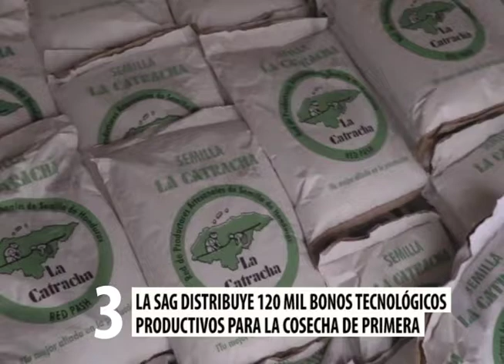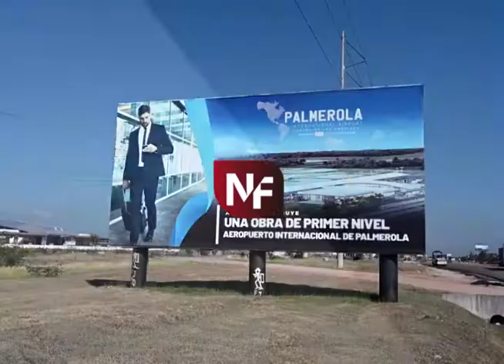Las diez de actualidad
En el resumen de las noticias nacionales informamos que, hasta reiniciar sesiones en el Congreso Nacional, se conocerá informe sobre remover o no caseta de peaje en Santa Cruz de Yojoa.